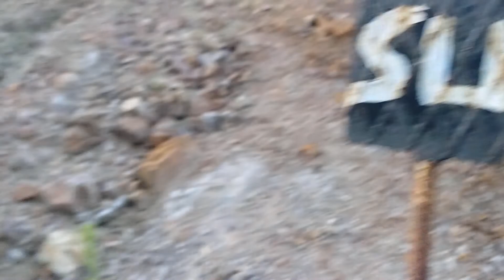Bu vlogu paylaşmayı unutmuşum :(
Dolunay ve köy havası içeren bir vlog olmuş. Temmuz ayında çekmiştim ama bu hafta klasörleri karıştırırken buldum. İyi seyirler efenim :)